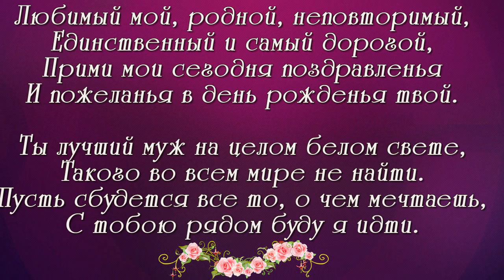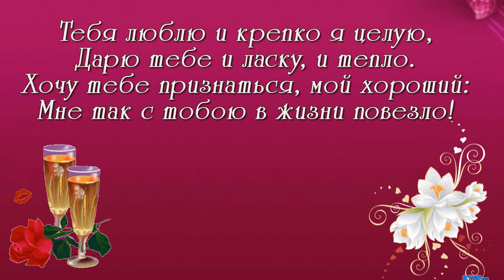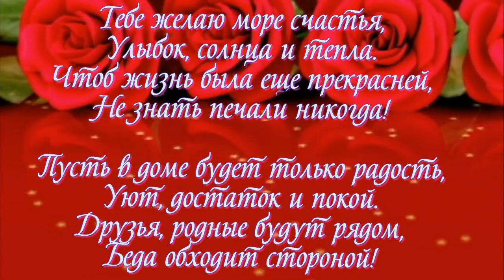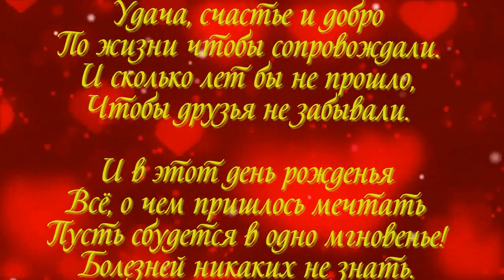мужу в день рождения